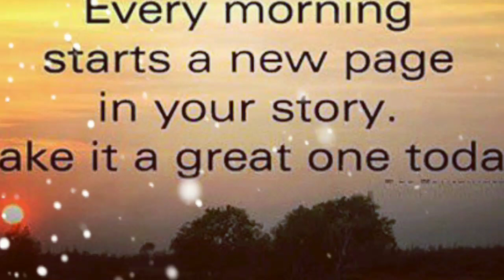LATEST GOOD MORNING WISHES 2019 , SMS, GREETING, WHATSAPP VIDEO MESSAGE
Good Morning to all my friends.